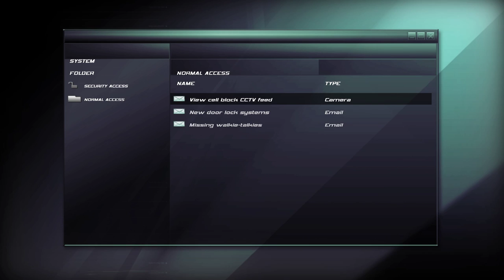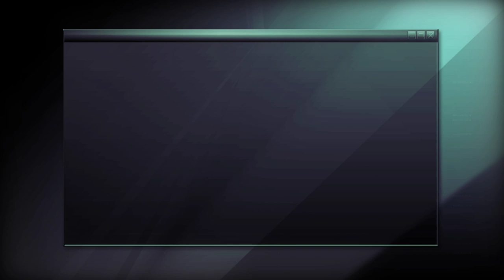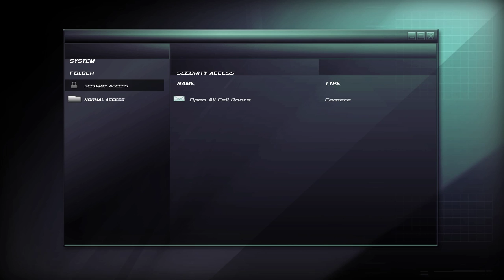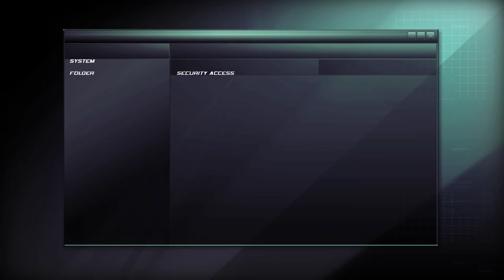A Game, Interrupted: Splinter Cell: Double Agent [2]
1. No loading from a previous save.
2. If I die, the game is over.

The second level curse continues. I got taken down fast.